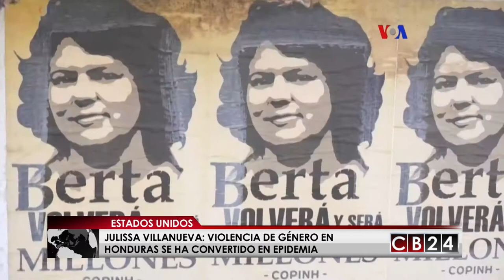Directora de Medicina Legal de Honduras: violencia de género es una epidemia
Para la directora de Medicina Legal, Julissa Villanueva, la violencia de género se ha convertido en una epidemia en esta nación centroamericana. Villanueva fue galardonada por el Departamento de Estado de EEUU por su lucha contra la violencia machista, y nuestra cadena aliada de la Voz de América conversó con la médico forense